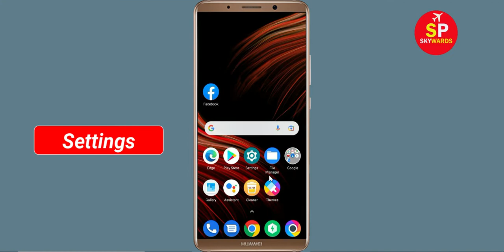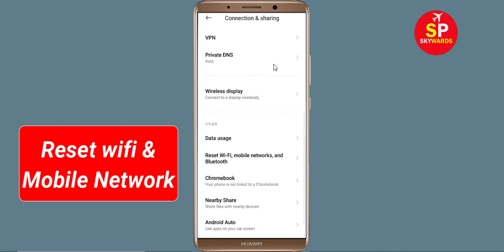Fix Death City App Network & No Internet Connection Problem. Please Try Again Error in Android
How To Fix Death City App Network & No Internet Connection Problem. Please Try Again Error in Android

Hello Friends, Todays in this video tutorial i will show you How To Fix Death City App Network Connection Error Android & Ios - Death City App Internet Connection. If you are facing same problem in your android phone then it will help you to get rid of this problem. Just follow tutorial to solve this issue. Just follow the basic steps to solve this problem. If you are facing same issue in your android mobile then follow the simple steps to fix this issue.

Network and Internet connection problem in Death City App
How To Fix Death City network issue in Android Mobile Phone...
How To Solve Death City App Network & Internet Connection Error in Android & Ios
Fix Network connection solution in Death City App Fixed
Fix Death City App Network Connection Error Android
How to fix Death City App Network Connection Error Android Fix
Easy fix Death City App Network Connection Error Android